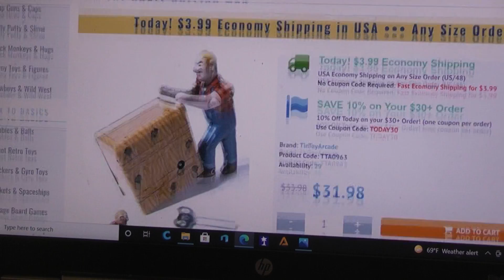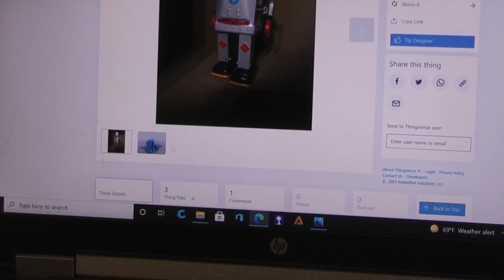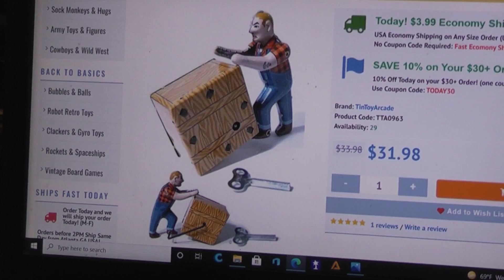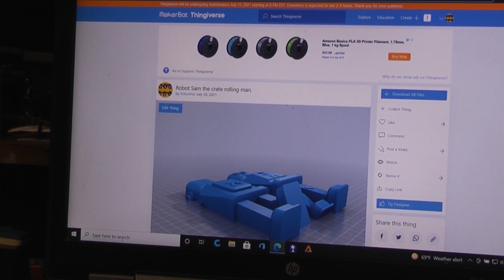You can 3d print, robot Sam the Crate rolling Man. Build video.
Tin toy you can buy that this is based on is

The R7 robot is a remix of a project by JAVO on thing-i-verse.

Sub for more custom projects.